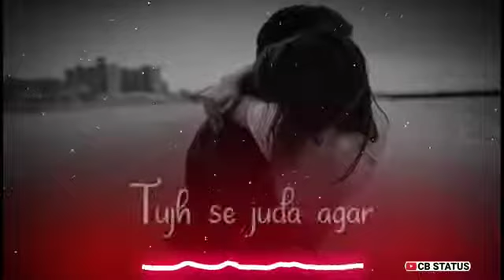❤️❤️ Tum hi ho meri zindagi ❤️❤️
❤️❤️Tadap Kar Dekho Kisi Ki Chahat Me,
Pata Chalega Intezar Kya Hota Hai,
Yun Hi Mil Jata Bina Koi Tadpe To,
Kaise Pata Chalta Ki Pyar Kya Hota Hai.❤️❤️😭😭😭😭